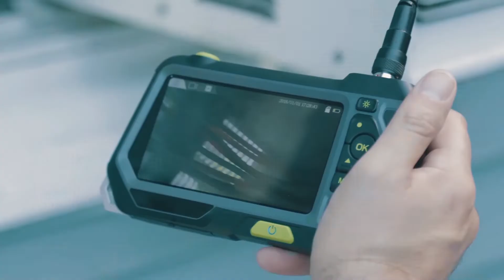Teslong NTS500 Inspection Camera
The TESLONG NTS500 inspection camera is our top-of-the-line model with a 1280x720p 5-inch HD tempered glass screen that’s rated to IP67 waterproofness and includes a 3500mAh lithium-ion rechargeable battery. This is a premium inspection camera for mechanical inspection, car repair, plumbing fixes, electrical installs, house DIY, wall upgrades, HVAC maintenance, and more. It is ideal for conducting non-invasive inspections of small areas, like looking in the combustion chamber of an engine through the spark plug hole or the inside of a wall without damaging the drywall.